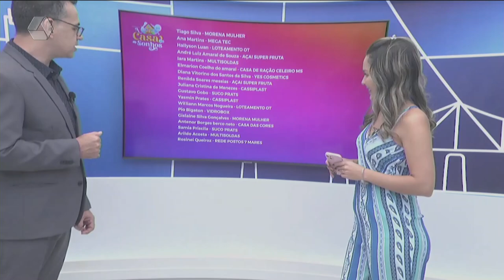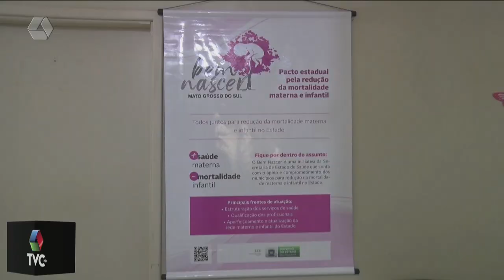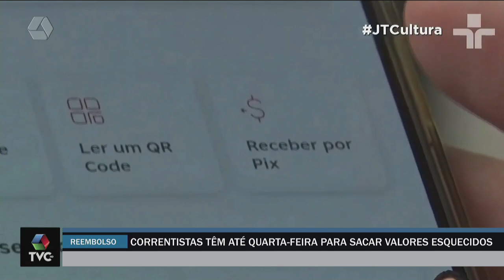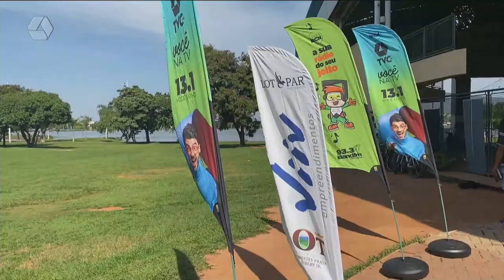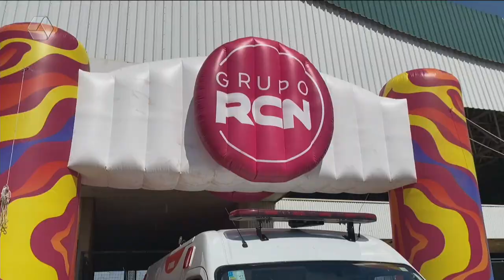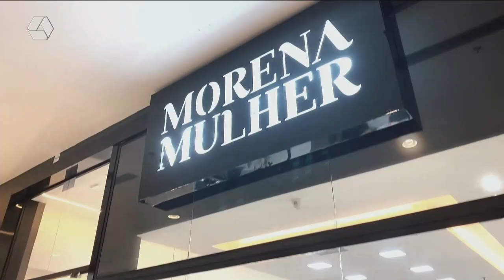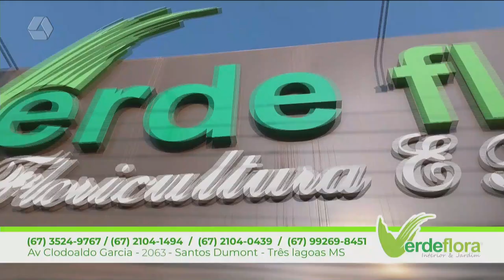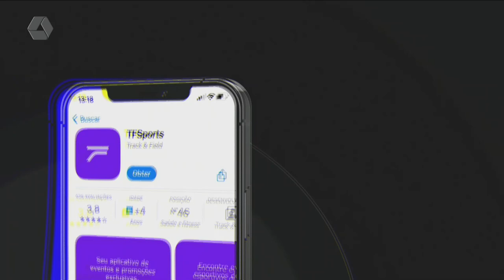TVC AGORA 16/10/2024